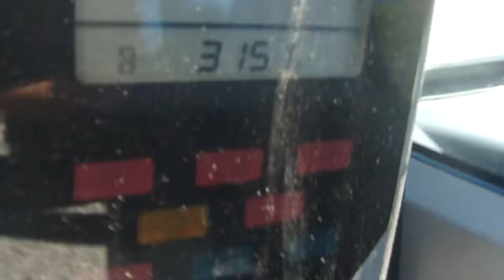2012 Hitachi ZX52U Excavator